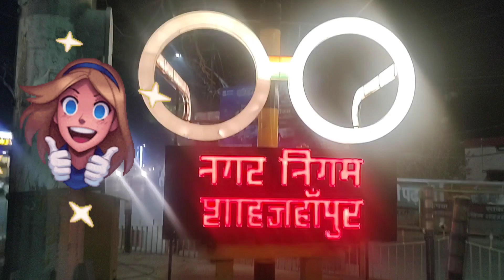SHAHJAHANPUR IN LIGHTS 🤗😎👌 || mynewvlog my sweet city video videoviral trendingvideo🙏🔥